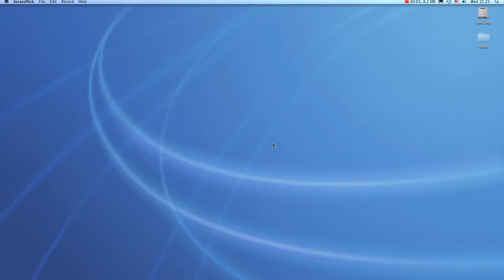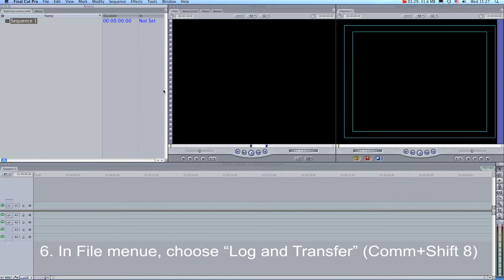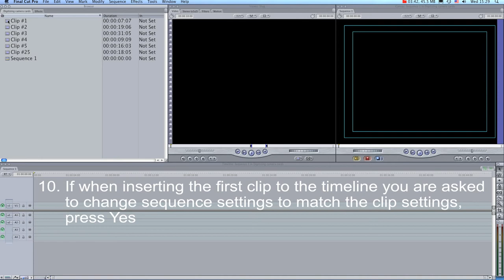Digitizing XDcam and MC50 footage into Final Cut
How to digitize [capture] footage from Sony XDCAM and MC50 cameras into Final Cut project